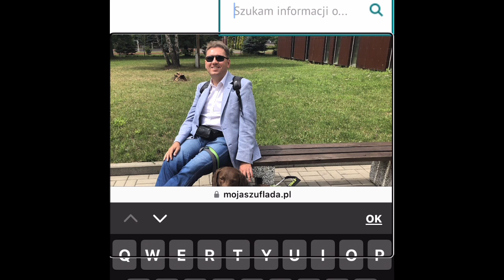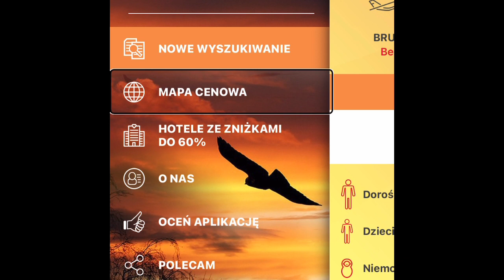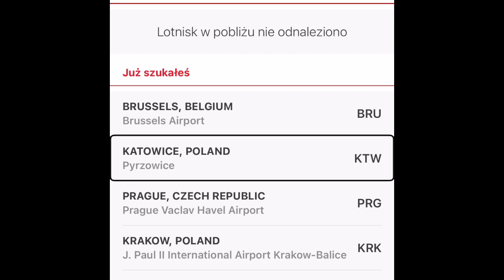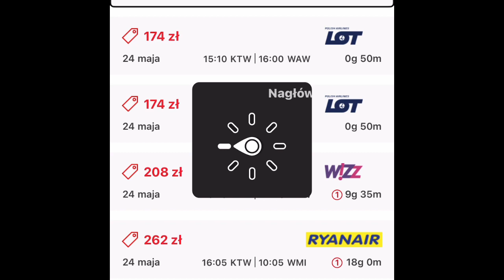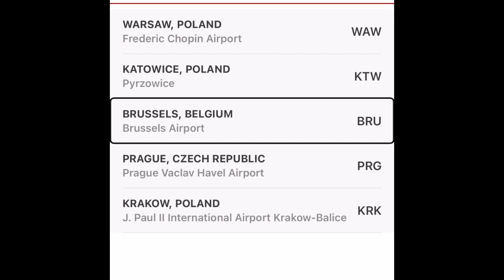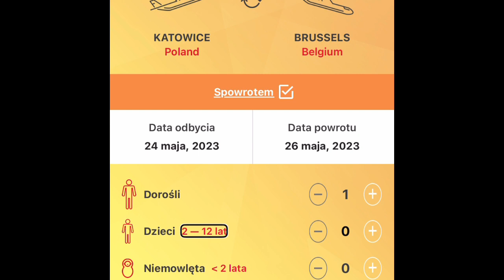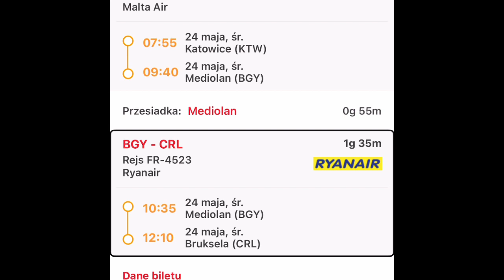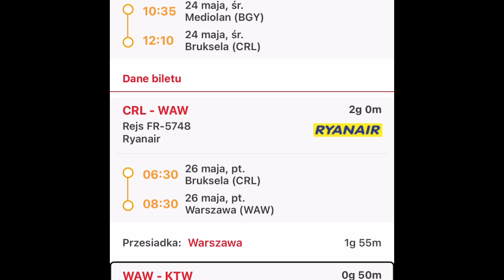🛫 AirTickets czyli jak na urządzeniu mobilnym z VoiceOver wyszukiwać połączeń lotniczych 🔎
Ostatnio znajomy pytał o jakieś dostępne aplikacje mobilne do wyszukiwania połączeń lotniczych. I choć aplikacja AirTickets nie jest wzorem dostępności cyfrowej, to z przyjemnością używam jej od jakichś sześciu lat. Posiada kilka błędów dostępności, ale nic poważniejszego niż brak etykiet dla przycisków. Dlatego w niniejszym nagraniu demonstruję jak z niej korzystać przy pomocy czytnika ekranu VoiceOver.